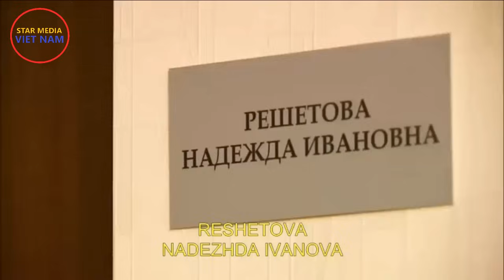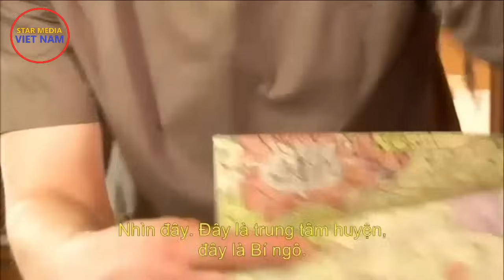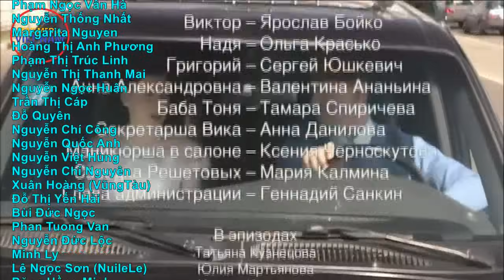Chúng ta gặp nhau lạ nhỉ?. Tập 1 | Phim tâm lý xã hội, chính kịch thời hiện đại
Quản lý kênh: Dmitri Tran (Trần Khánh)
Biên dịch và làm Vietsub: Dương Công Thao